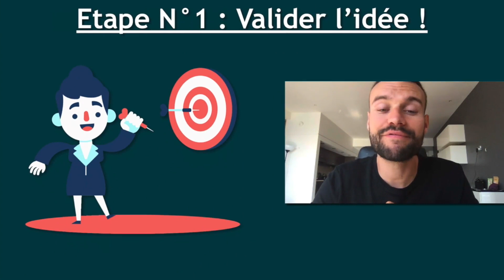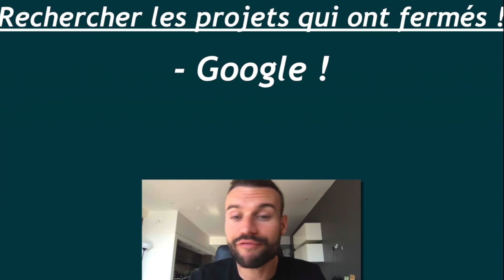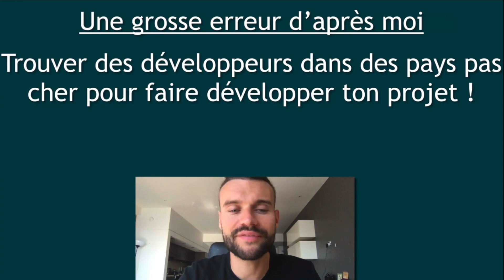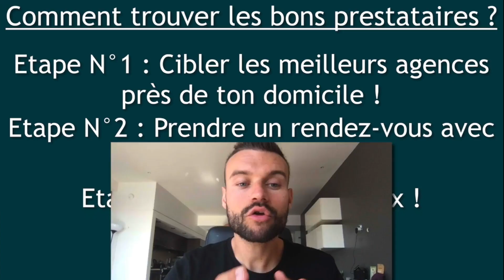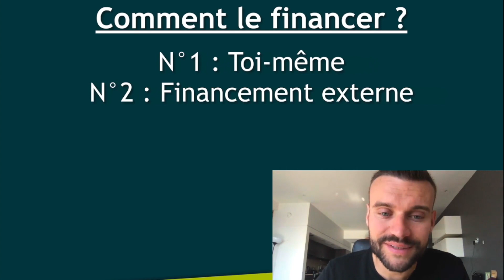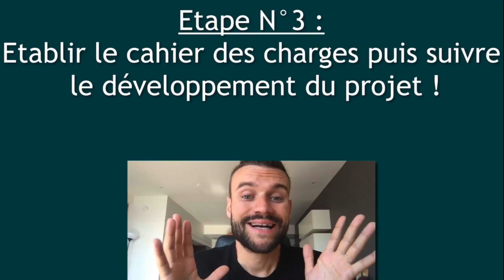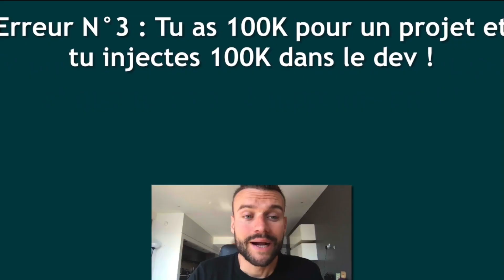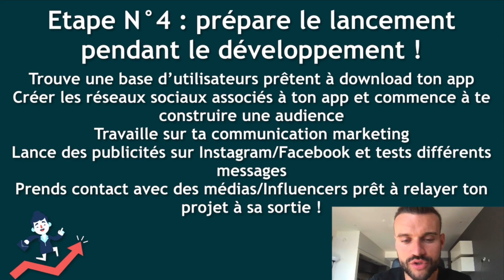Comment Créer Et Lancer Une Application Mobile